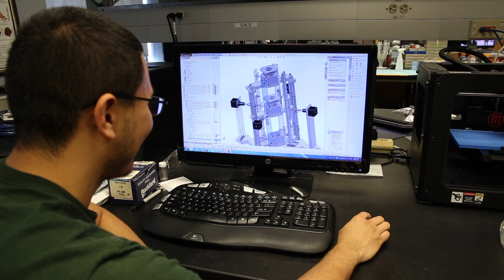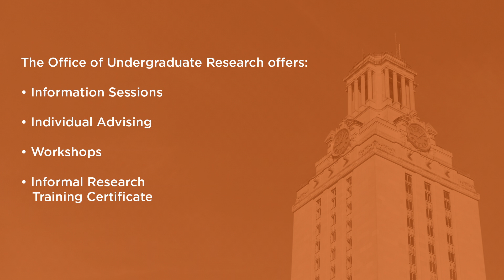The Office of Undergraduate Research at The University of Texas at Austin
The Office of Undergraduate Research (OUR) supports student engagement in the research and creative activity of the university.

The OUR’s major initiatives include:

• EUREKA, a searchable database of undergraduate research opportunities

• Information sessions, workshops, and advising

• Course credit opportunities for engagement in research

• Research poster design guides and workshops

• Texas Student Research Showdown, a video competition for student researchers to tell their stories to a general audience

• Research Week, UT’s annual celebration of undergraduate research and creative exploration

• Summer Research Scholars programs for academically talented and motivated students

• Outreach to faculty on the benefits and incentives of mentoring undergraduate researchers